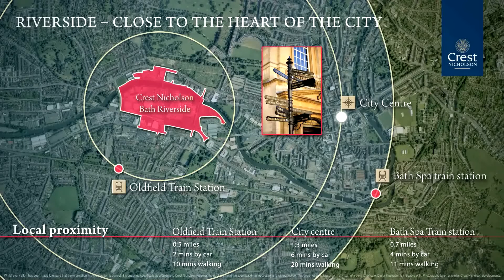Bath Riverside Stunning Apartments and Townhouses in Bath, England 3D Promotional Animation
A beautiful development of stunning apartments and townhouses in Bath, England. Presented in glorious high definition (HD) using 3D animation and modelling techniques including green screen real life models.